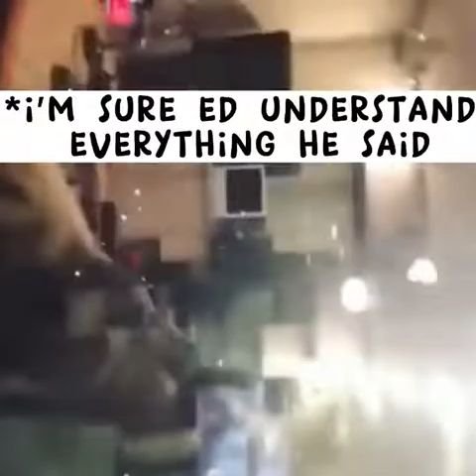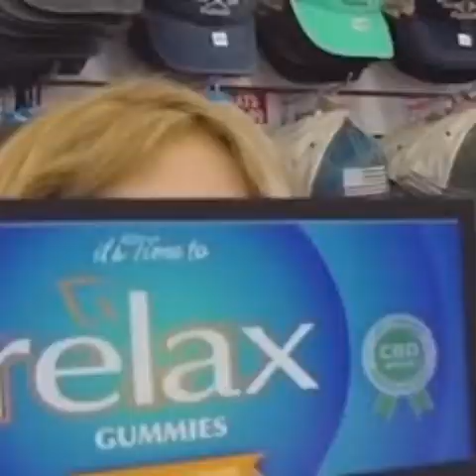nct: random moments